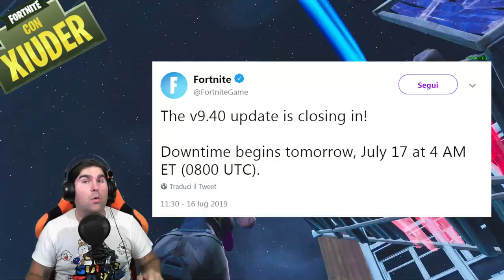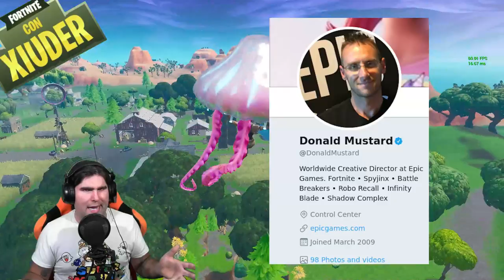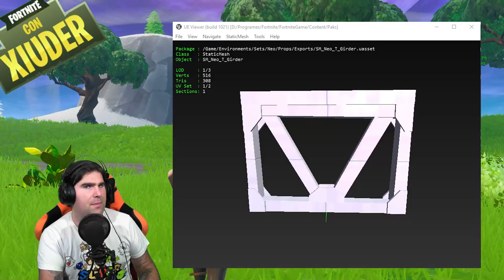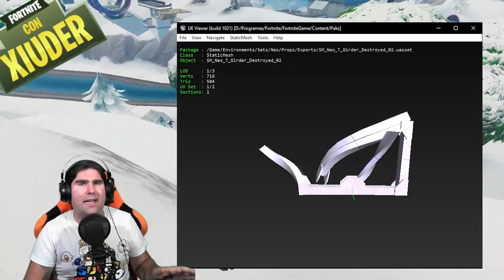ADDIO PINNACOLI! VIENE DISTRUTTA DAL MOSTRO!? + PATCH 9.40 FORTNITE! (STAGIONE 9 FORTNITE)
Nelle ULTIME ORE è stata INSERITA un'IMMAGINE CHE MOSTRA UN GRANDE CAMBIAMENTO a NEOPINNACOLI! IL MOSTRO LA DISTRUGGERA'? VEDIAMOLO ASSIEME! PRONTI PER LA PATCH 9.40!

BENVENUTO!

➜ Motherboard: MSI Z97M GAMING
➜ GPU: NVIDIA GeForce GTX 970
➜ Cuffie: TRUST GXT 393 MAGNA
➜ Mouse: TRUST GXT 188 LABAN
➜ Tappetino: OMEN Mouse PAD 300
➜ Tastiera: TRUST GXT 890 CADA
➜ Microfono: TRUST GXT 252+ EMITA PLUS
➜ Sedia: AROZZI Torretta Orange
➜ Desk: AROZZI Arena-Green
➜ Webcam: Microsoft Lifecam Studio
➜ Handcam: Microsoft Lifecam HD-3000
➜ Monitor(2x): MSI OptixG24C LED Gaming Monitor 24''

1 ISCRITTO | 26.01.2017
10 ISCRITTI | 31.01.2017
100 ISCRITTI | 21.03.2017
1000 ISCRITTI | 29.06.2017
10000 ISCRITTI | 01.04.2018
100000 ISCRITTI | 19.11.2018